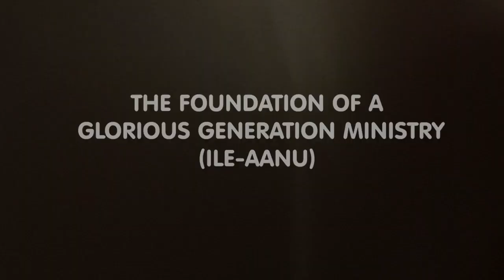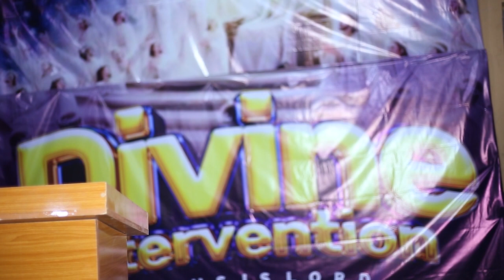PRAYER SESSION 3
PRAYER SESSION 3: DURING DIVINE INTERVENTION QUARTERLY PROGRAMME ON MERCYSEAT PRAYER GROUND DEC 2023